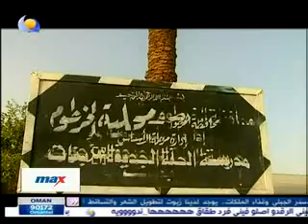A�am Wa Layali